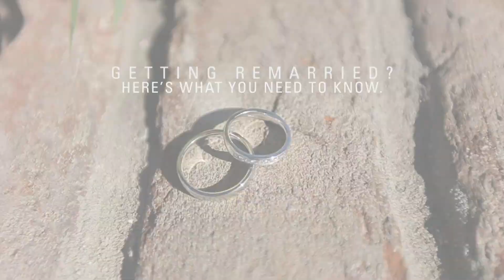Getting Remarried? Here's Some Things to Consider... | Stan Tatkin & Tracey Boldemann-Tatkin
Relationship Experts Stan Tatkin and his Wife Tracey Boldemann-Tatkin talk about the big and little things you may not have previously considered when getting remarried.

Set your marriage up for success with Stan's book, We Do

Topics covered in this video may include:
stan tatkin
relationship advice
marriage
second marriage
getting remarried
relationships
couples
marriage success
before the wedding
why to get remarried
benefits of marriage
partnership
civil union
how to succeed as a married couple

We Do, published December 1, 2018
Read your copy today: